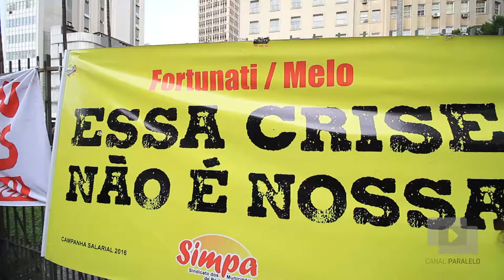MUNICIPÁRIOS SEGUEM EM GREVE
SERVIDORES DO MUNICÍPIO REJEITAM PROPOSTA DA PREFEITURA E GREVE CONTINUA
Nova assebleia prevista para 28 de junho

Os municipários rejeitaram, na manhã de ontem, as três propostas de reajuste apresentadas pela Prefeitura. Em uma assembleia tensa na Casa do Gaúcho, a maioria dos servidores optou por seguir com a greve, alegando que todas as propostas representam perda salarial. Uma nova assembleia está programada para a próxima terça-feira, 28/06 às 14h, também na Casa do Gaúcho.

Confere o recado dos servidores!